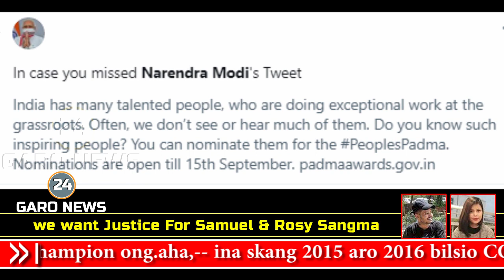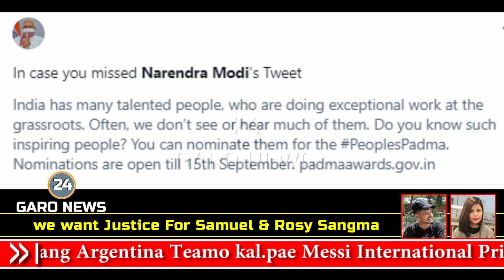12 July 2021 (Garo News 24)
12 July 2021  (Garo News 24)